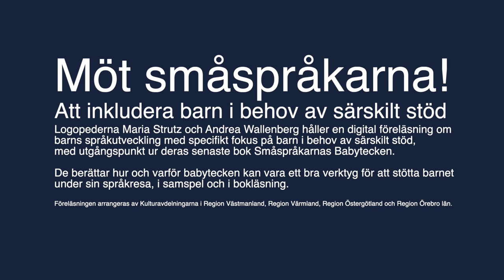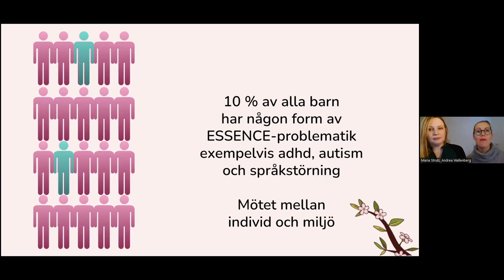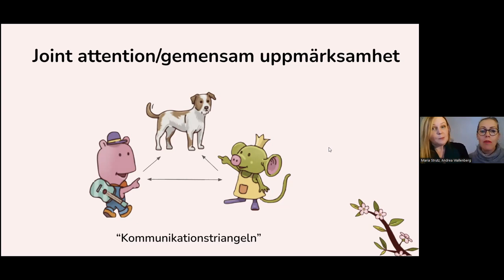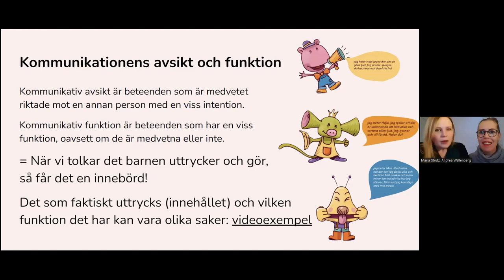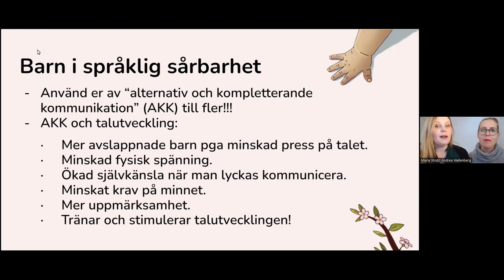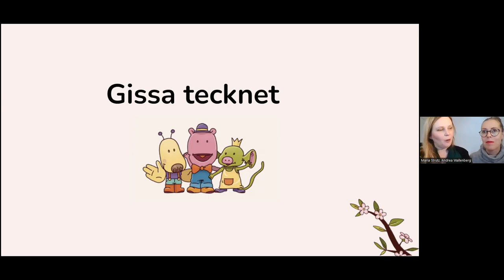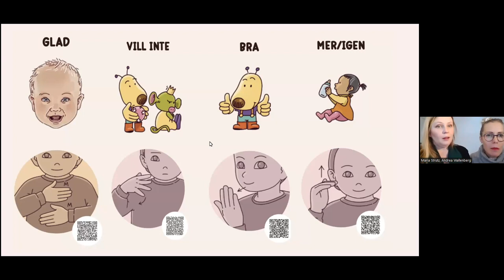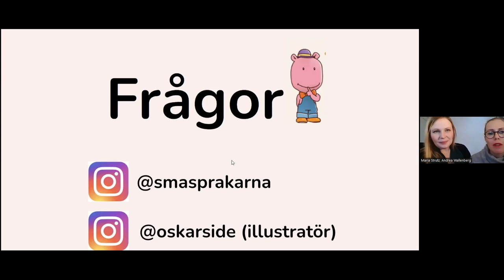Webbinarium - Möt småspråkarna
Logopederna Maria Strutz och Andrea Wallenberg håller en digital föreläsning om barns språkutveckling med specifikt fokus på barn i behov av särskilt stöd, med utgångspunkt ur deras senaste bok Småspråkarnas Babytecken.
De berättar hur och varför babytecken kan vara ett bra verktyg för att stötta barnet under sin språkresa, i samspel och i bokläsning.
Föreläsningen arrangeras av Kulturavdelningarna i Region Västmanland, Region Värmland, Region Östergötland och Region Örebro län.